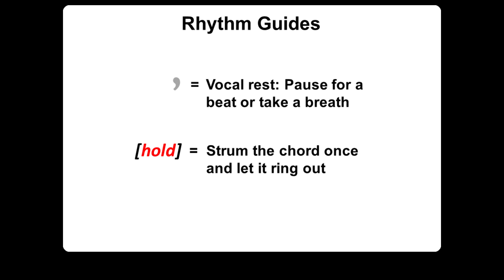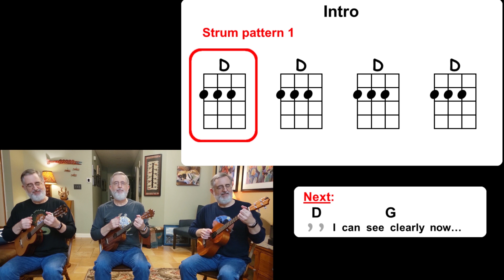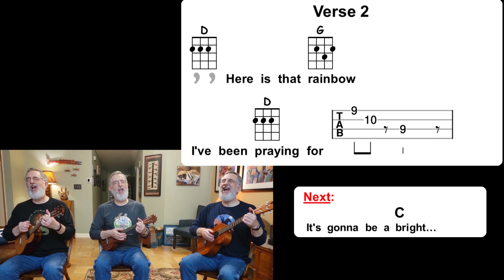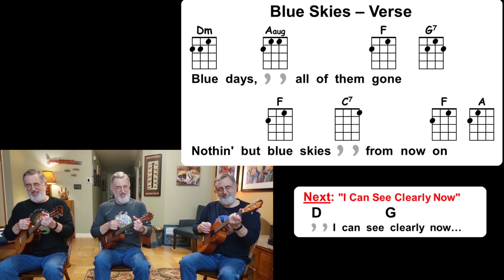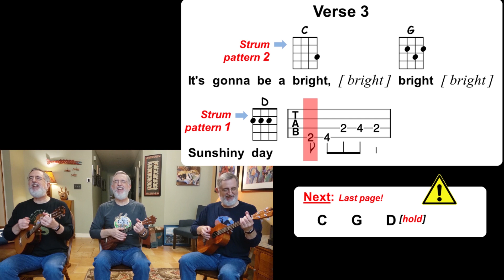I Can See Clearly Now / Blue Skies, Ukulele Play Along, Austin Ukulele Society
A play-along version of Johnny Nash's "I Can See Clearly Now" paired with Irving Berlin's "Blue Skies," in the style of Willie Nelson's popular version. We joyously celebrated our 10th anniversary on January 14, 2021 by learning a medley of these two uplifting tunes.

Thanks!!